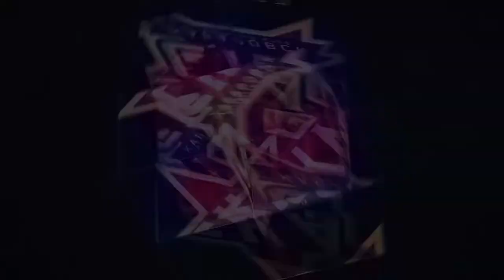СКА-Хабаровск - Шахтёр (Казахстан). Обзор матча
«СКА-Хабаровск» - «Шахтёр» (Караганда, Казахстан) – 0:1 (0:1)

Состав «СКА-Хабаровск»: Обухов, Мануйлов, Зайцев, Суслов, игрок на просмотре (Кацаев, 70), Гащенков,  Камилов, Малеев (Кузьмичёв, 18), Квеквескири, Брагин (Новиков, 57), Базелюк (Эльмурзаев, 57).